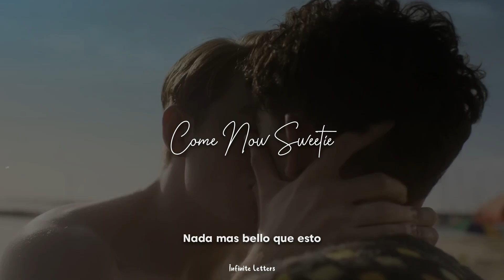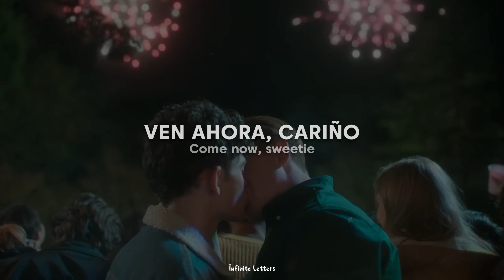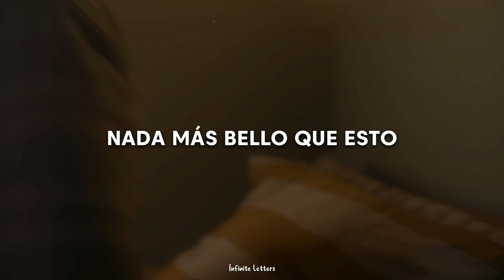Rofelo - Come Now Sweetie (Heartstopper) (Traducida al Español + Lyrics)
Lyrics
"Come Now Sweetie"

I adore you so much
Tanto que late el corazón
Me tomas en mis sueños
Y me hundes en ti

Come now, sweetie
Nada mas bello que esto
Come now, sweetie
Sueña este recuerdo

Porque mi amor esta prohibido
Pero yo te haré volar
La gente nos juzgara
Porque nos envidiaran

Come now, sweetie
Come now, sweetie
Sueña este recuerdo

Come now, sweetie
Come now, sweetie
Sueña este recuerdo

Come now, sweetie
Come now, sweetie
Sueña este recuerdo

Come now, sweetie
Come now, sweetie
Sueña este recuerdo

(Come now, sweetie
Come now, sweetie
Sueña este recuerdo)

　˚　　　　　　　　　　　　　　　　　　　　　ﾟ　　　　　.